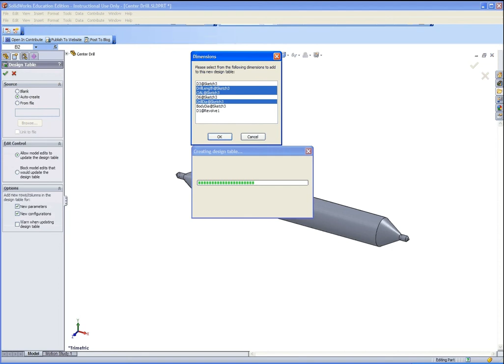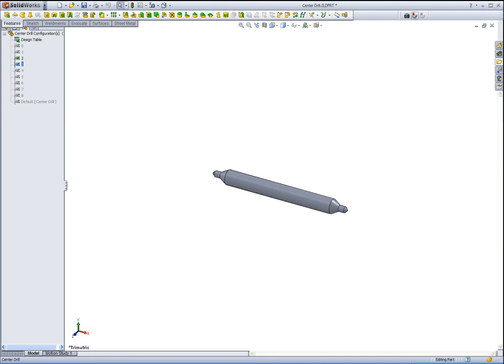CD Design Table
Creating a design table with the use of Excel